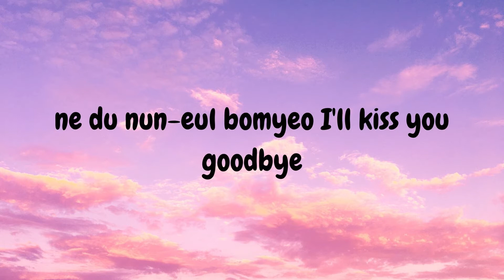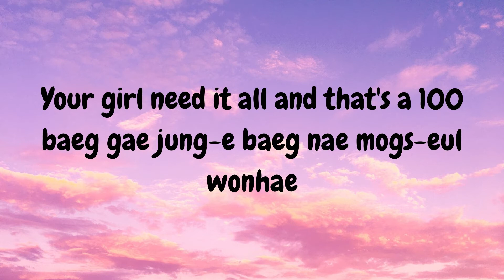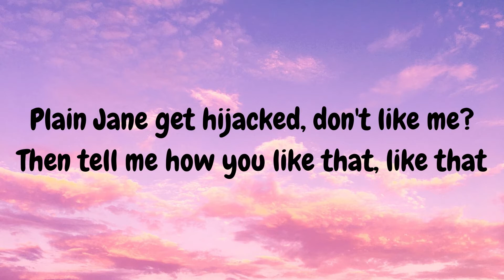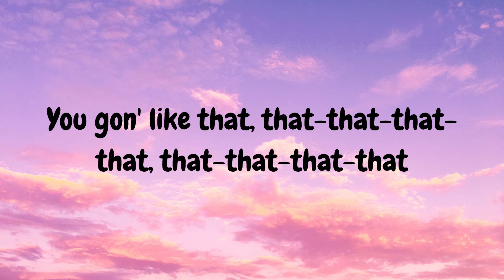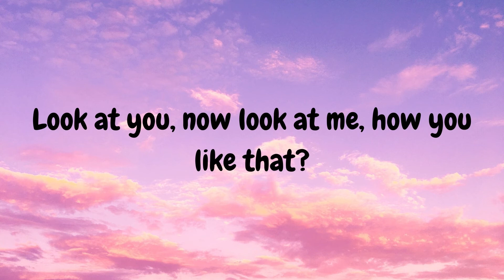BLACKPINK - How you like that / LYRICS / LYRICAL-feel the music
sorry for grammar mistakes 😬
like my video and share also